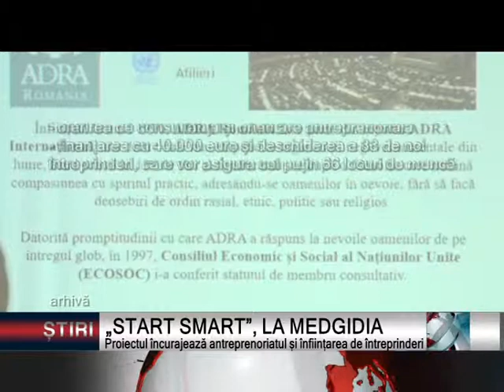„START SMART”, LA MEDGIDIA